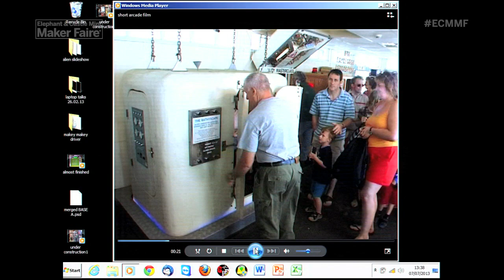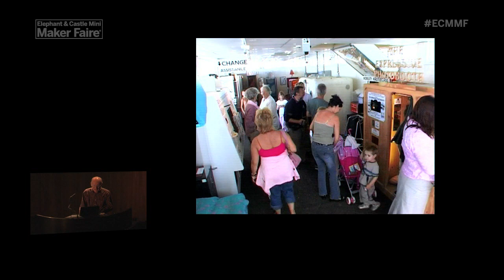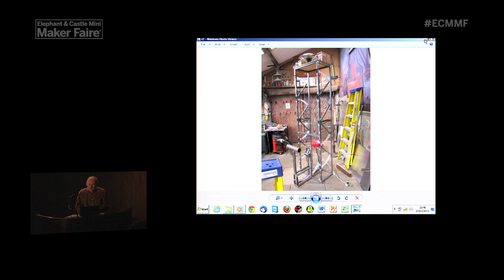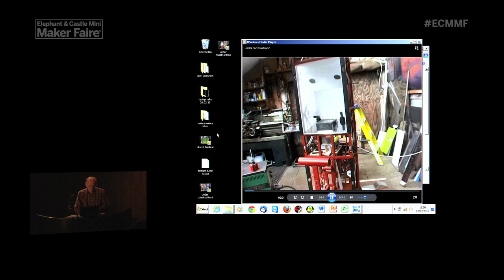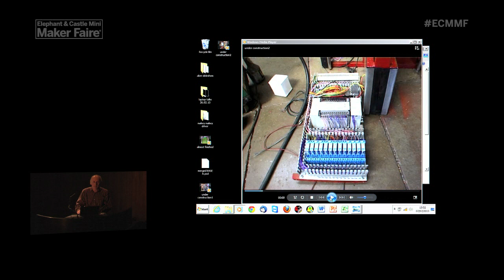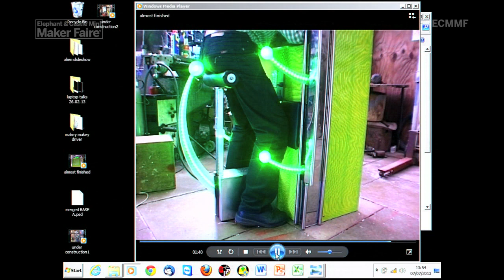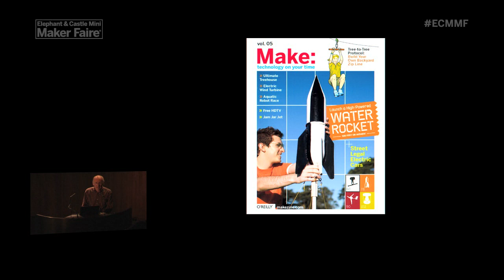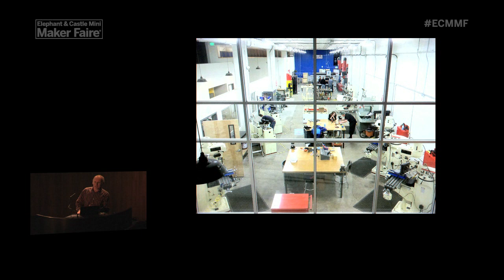Talk: Tim Hunkin keynote speech at V&A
Following London's first Maker Faire, English engineer and re-known cartoonist Tim Hunkin is opening a day of panels and discussions at the Victoria and Albert Museum.
The creator of the popular Channel Four television series "The Secret Life of Machines" talks about his experience as a Maker and his latest arcade inventions.